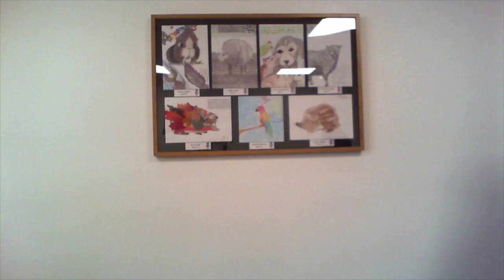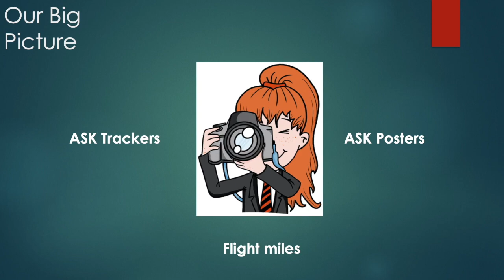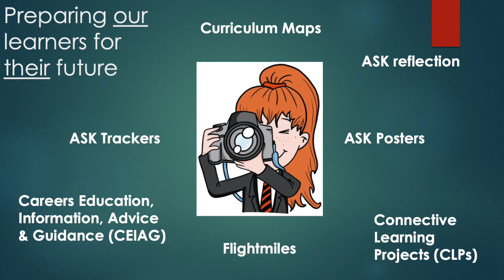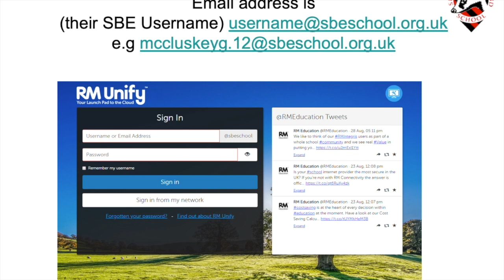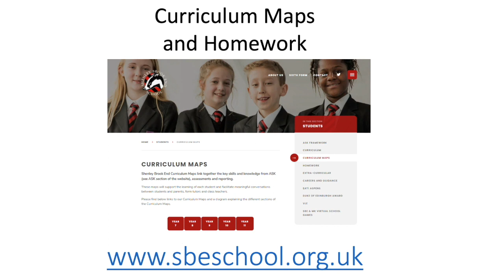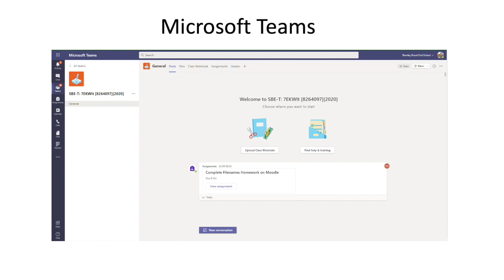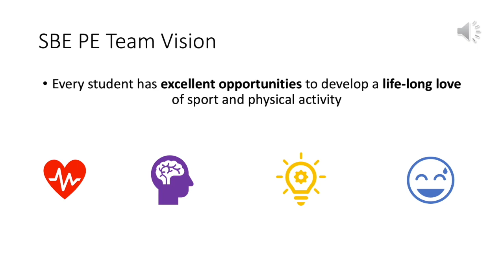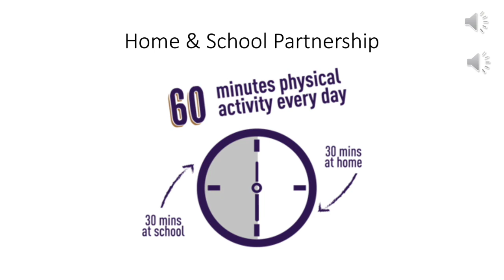Year 8 Information Evening 2020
Information relevant to current Year 8 parents.